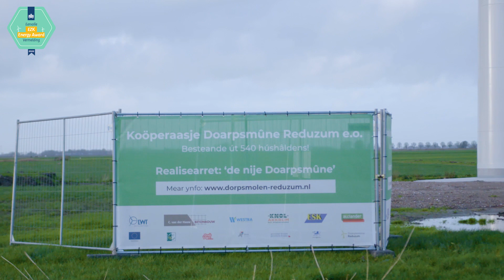EZK Energy Award 2022, Eervolle vermelding Coöperatie Doarpsmûne Reduzum e.o U.A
Video eervolle vermelding EZK Energy Award 2022